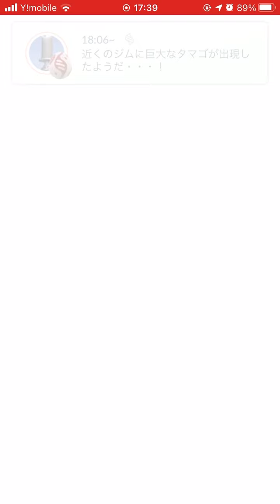【ポケモンGO】オオスバメとアチャモを初ゲット